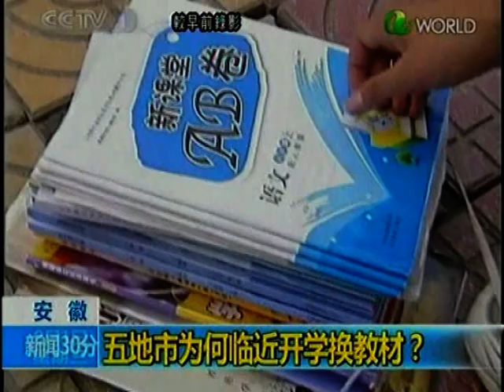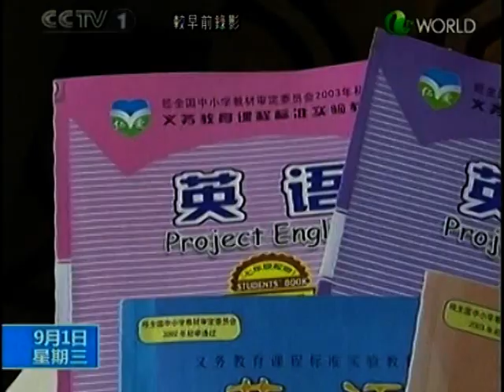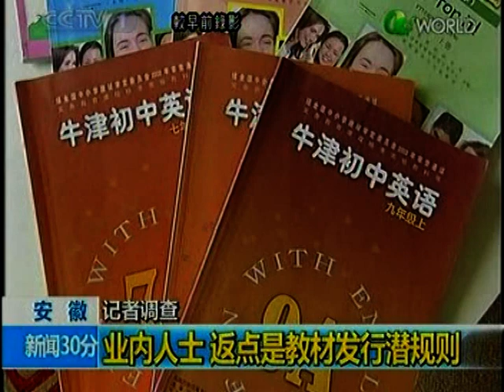胡锦涛 温家宝 习近平 中国崛起时代 Red China Communist Regime economy power